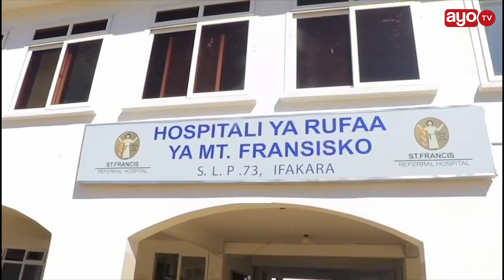AFISA TARAFA APIGWA NA WANANCHI ULANGA, "ALIKUWA AKITIMIZA MAJUKUMU YAKE"